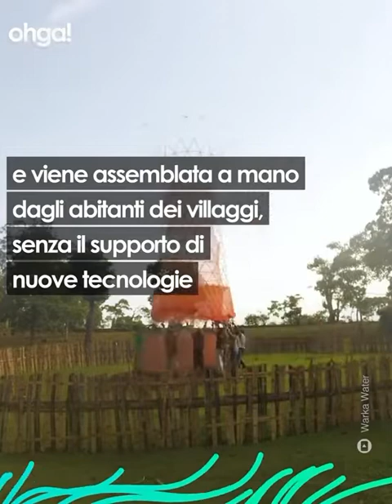Warka Water - Albero dell’Acqua potabile in Etiopia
Warka Water, l’albero di bambù che sfrutta il fenomeno della condensazione per dissetare i villaggi in Etiopia. Un’invenzione tutta italiana.